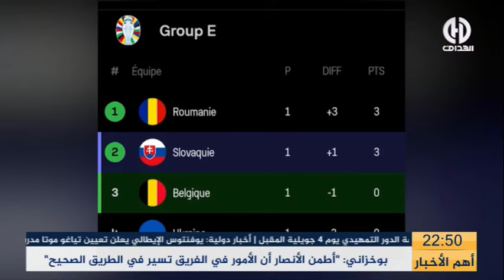عودية : "بلجيكا ستغادر من الدور الأول بسبب لوكاكو"